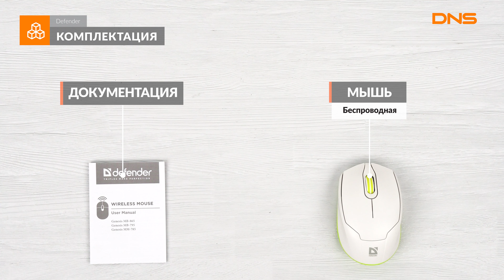Распаковка мыши Defender Genesis MM-865 / Unboxing Defender Genesis MM-865